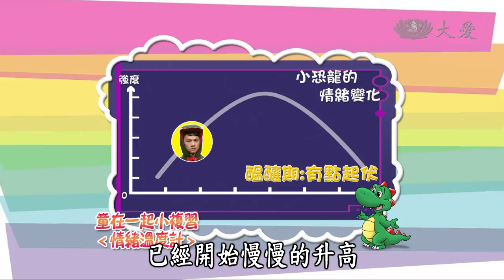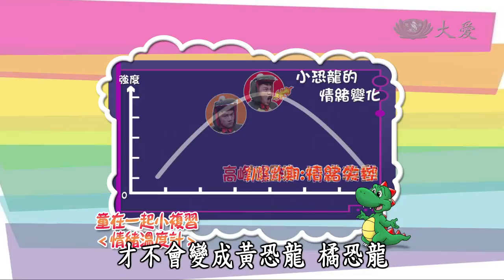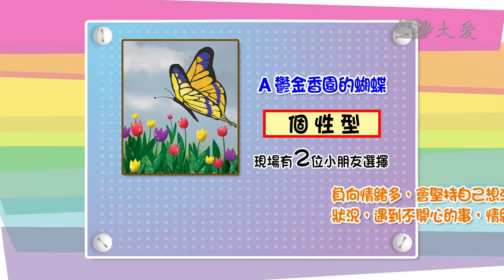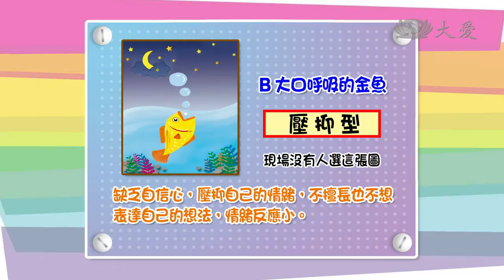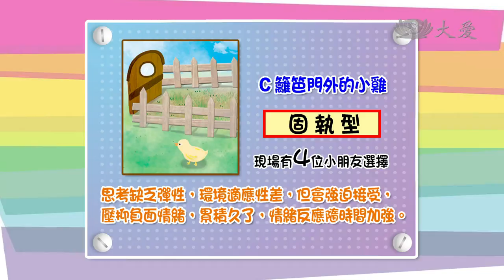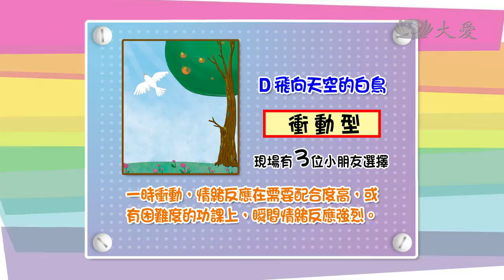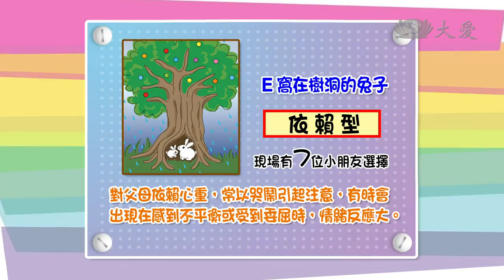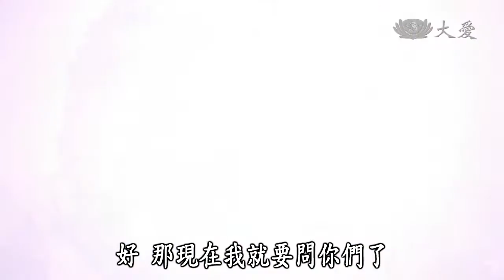【當我們童在一起】20131103 - 我會適當表達情緒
遇到事情不是你所期待的時候，例如：本來和同學約好要打籃球，但是他臨時有事不能去，或是爸媽說好要帶你去看電影，但是到了電影院，才發現那部電影已經下檔了...，遇到這些狀況，你是否常常會馬上生氣或是流眼淚呢？本週【當我們童在一起】-我會適當表達情緒，邱寶慧老師要教大家了解自己情緒反應大的原因，和掌握自己情緒的妙招喔！